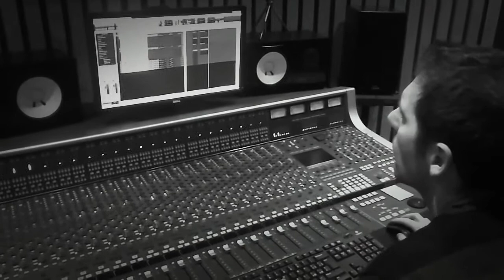Simone Saturno - Un viaggio senza regole - New single 2016 - Guitar Recording